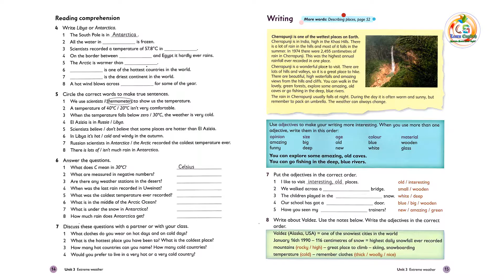Oxford Reading and Writing_Level 5_Unit 3: | CS Learn English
Oxford Primary Skills is a six-level supplementary
series to develop reading and writing skills in
the primary classroom. Each unit is very clearly
structured, and includes vocabulary work as well
as step-by-step reading and writing tasks.

✅ A broad range of text types, with a particular
focus on real-word topics.
✅ Thorough, systematic development of reading
sub-skills.
✅ Graded writing task, with a clear outcome.
✅ More words section extends the vocabulary
areas in the units.

The series is accompanied by Audio CDs with
recordings of the reading passages, and website
with notes and guidance for teachers.